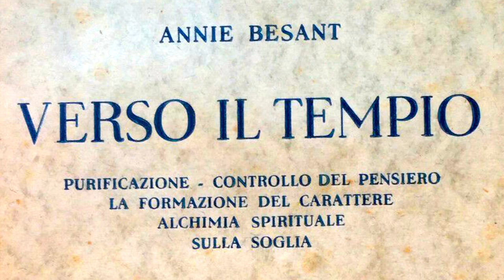26. Sulla Soglia (parte 5) - VERSO IL TEMPIO di Annie Besant